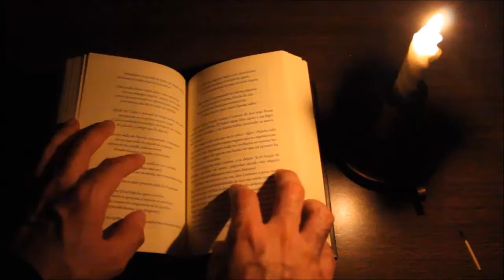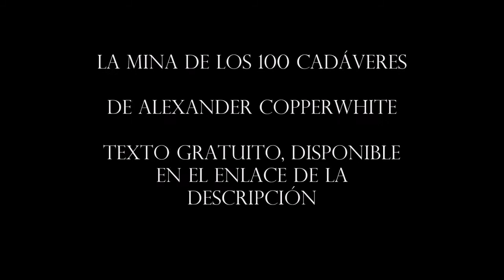La mina de los 100 cadáveres, de Alexander Copperwhite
"El aire irrespirable, deslizándose lentamente por el túnel hasta el salón, acarició las fosas nasales de los noventa y ocho mineros restantes."